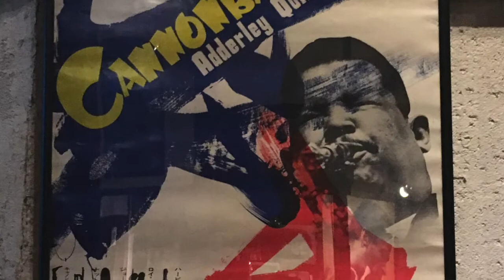Memories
A quick look back on our trip in Japan Nov 29 - Dec 6, 2017. We started in Beppu, and traveled up to Tokyo via Oita, Hakata, Osaka, Kobe, Kyoto, Nagoya.
The trio is: Dorian Ford (piano), Yasuhiro Yoshigaki (drums), Mao Yamada (bass)